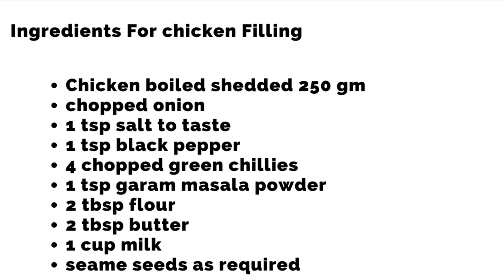Daily Dose Of Wrought Iron, Vlog 68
# entertainment # wrought iron # decore# family Vlog